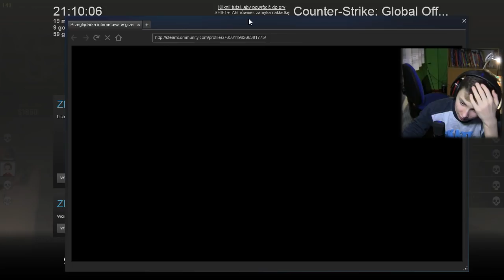CORAZ BLIŻEJ AWANSU!🎮 |CS:GO TURNIEJOWY #14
Siemka, dzisiaj zagrałem sobie turnieja :D
Myslę, że w następnym odcinku będzie awans XD
Rozwiń

Pamiętaj o o ocenieniu tego filmu, oraz zostawieniu komentarza! (Dzięki)